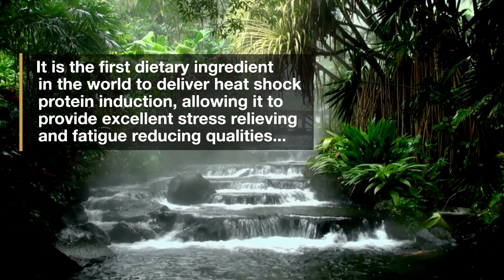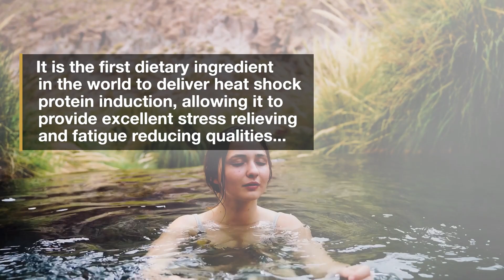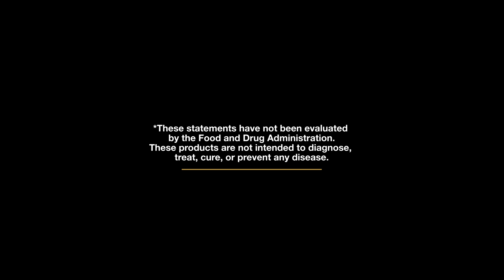Stress Awareness - Stress, Sleep and Mood Functions